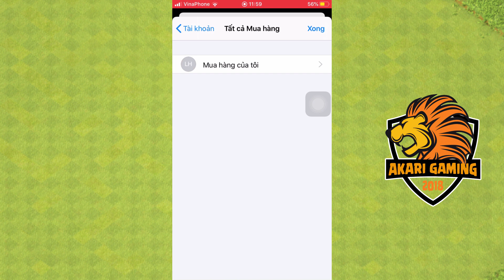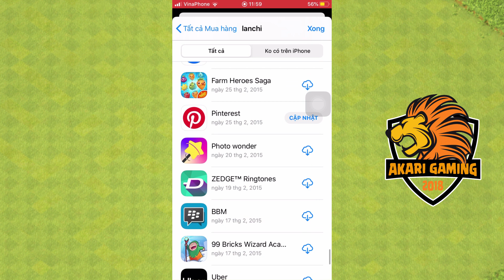CÁCH TẢI CLASH OF CLANS MỚI NHẤT 2019 CHỈ 2 PHÚT | Akari Gaming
Hướng dẫn  tải game clash of clans khi supercell đóng cửa tại Việt Nam mới nhất 2019 | Akari gaming
Mọi người xem lại video trên kênh Akari Gaming HƯỚNG DẪN CHUYỂN VÙNG KHU VỰC ĐỂ UPDATE game clash of clans nha
Mình Là Người Mới Mong mọi người Ủng Hộ
● Nếu có bất cứ thắc mắc, khiếu nại nào về bản quyền hình ảnh cũng như âm nhạc có trong video mong chủ sở hữu liên hệ trực tiếp với tôi qua địa chỉ Email: . Xin cảm ơn!
No intention of infringing copyright.
✖ Những video này được thiết kế đặc biệt cho mục đích giải trí.
Ấn vào hình chiếc chuông để nhận được những thông báo mới nhất về nội dung trò chơi clash of clans